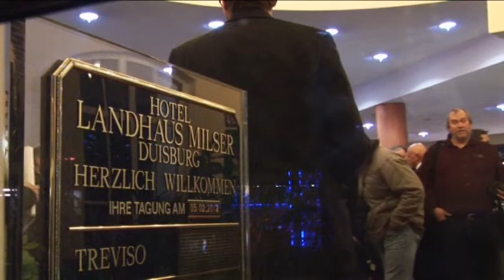1. Landhaustreff 2012 im Hotel Landhaus Milser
Am 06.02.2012 fand der erste Landhaustreff des neuen Jahres im Hotel Landhaus Milser statt. Talkgast von Manni Breuckmann war die Ministerpräsidentin des Landes NRW, Frau Hannelore Kraft.

In einem fast einstündigen Talk erzählte sie sehr engagiert über Ihre Herkunft, Familie und Hobbys, aber natürlich auch über Ihren politischen Werdegang. Die eine oder andere Anekdote durfte nicht fehlen, so dass die Gäste im  bis auf den letzten Platz gefüllten Restaurant des Hotels sehr viel Spaß hatten.

Für kurzweilige Unterhaltung sorgte nicht zum ersten Mal der Duisburger Lokalmatador des Kabaretts, Kai Magnus Sting, der für wahre Lachsalven sorgte. Wie immer fand der Treff seinen Ausklang mit Gesprächen in der Pianobar.

Der nächste Landhaustreff wird im Mai sein. Talkgast dann natürlich in Vorbereitung zur Europameisterschaft ein prominenter Fußballer.